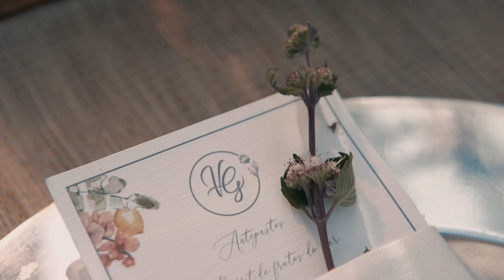Verônica e Gustavo